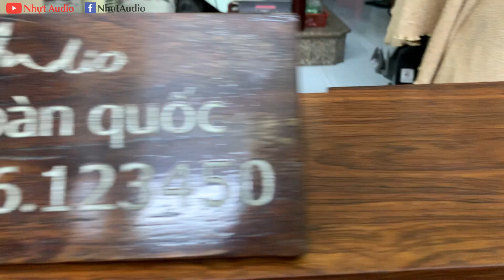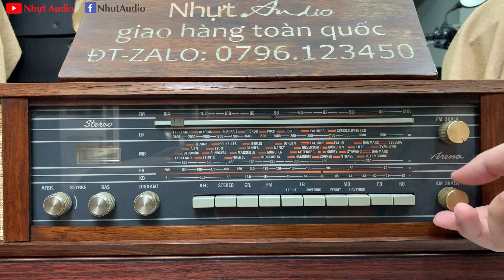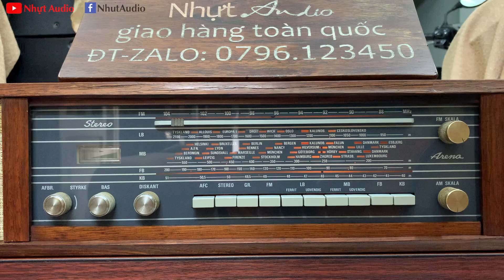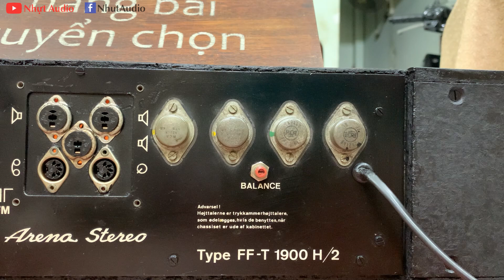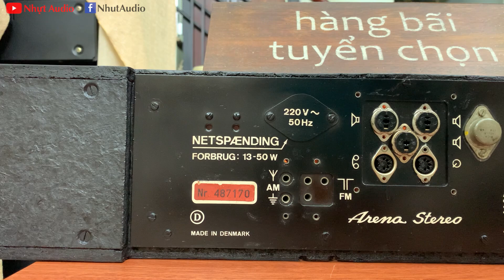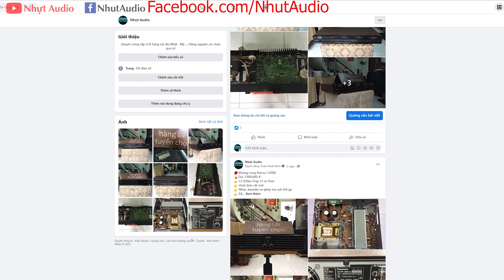AMPLY ĐAN MẠCH, ARENA FF T 1900H2, 4 SÒ RCA, XUẤT ÂM TỤ (4TR5) NHỰT AUDIO